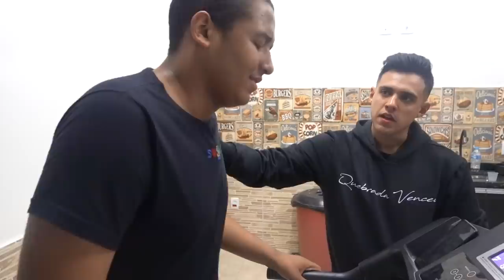TCHOLÃO QUER DESISTIR